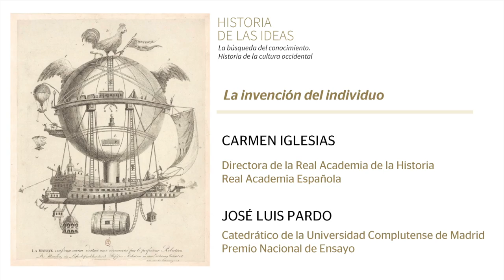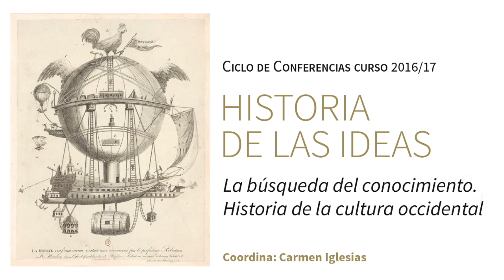Conferencia: “La invención del individuo”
Conversación íntegra entre Carmen Iglesias y José Luis Pardo titulada “La invención del individuo”, que el 19 de abril de 2017 clausuró el ciclo “Historia de las Ideas” en el Palacio del Marqués de Salamanca, sede de la Fundación BBVA en Madrid.